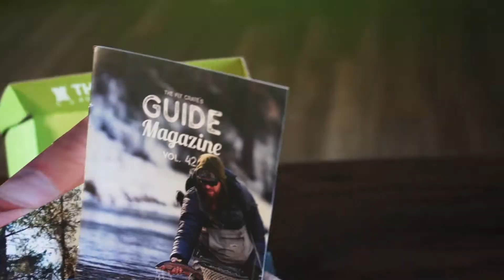What's In The Box?! The Fly Crate Unboxing Video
What's in the box? Explore the in’s and out’s of fly fishing while discovering savory, new fly fishing flies each month.